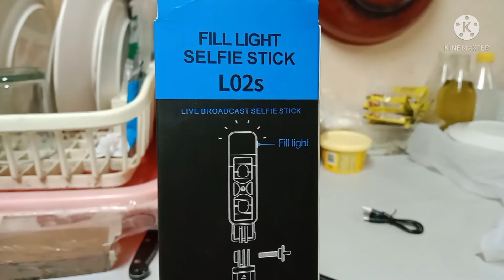vlog#29 ang selfie stick umpisa ng tagumpay..